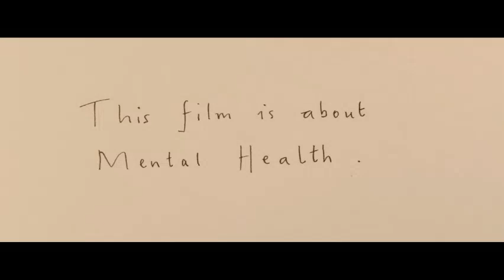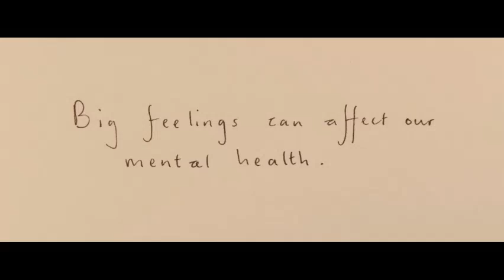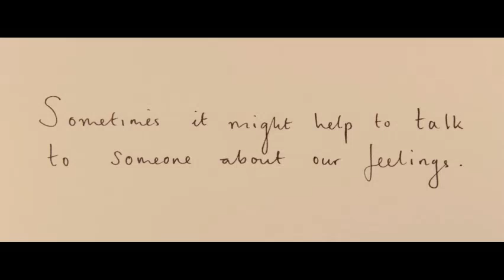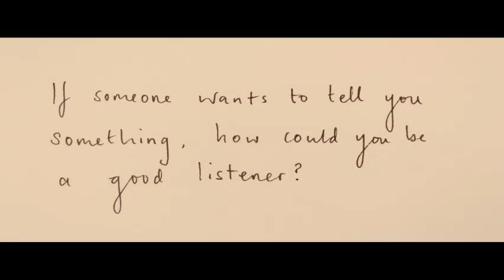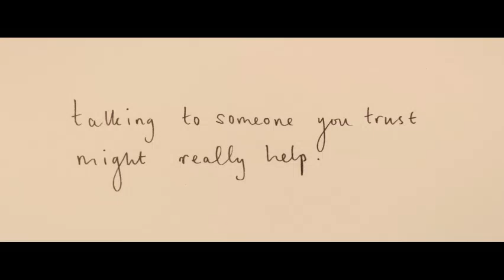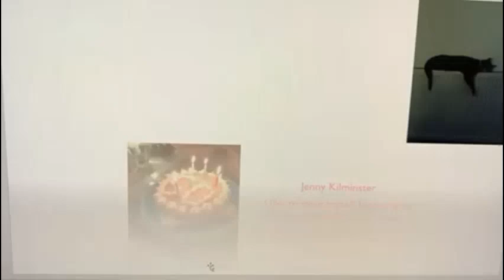Children's Mental Health Week Assembly